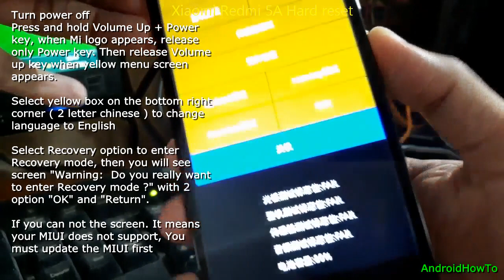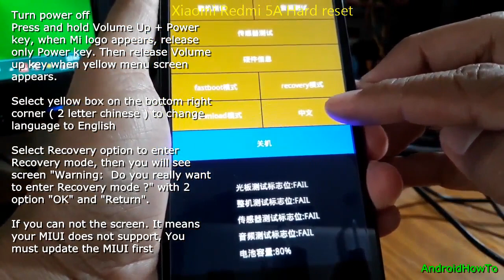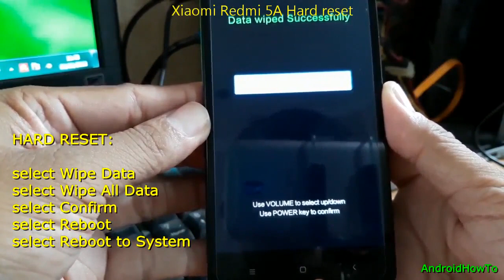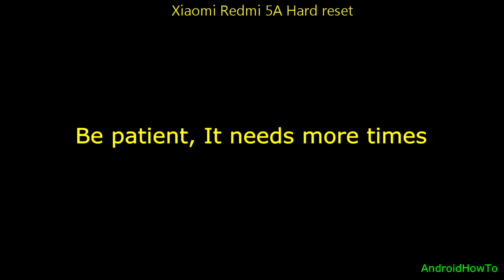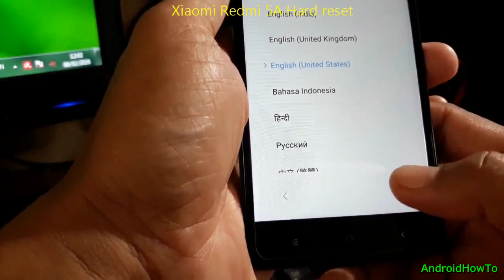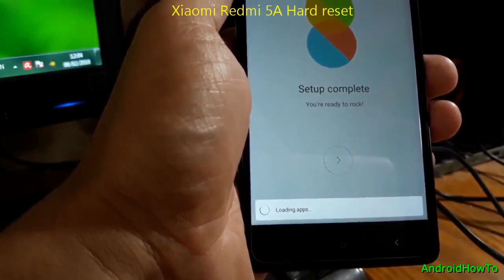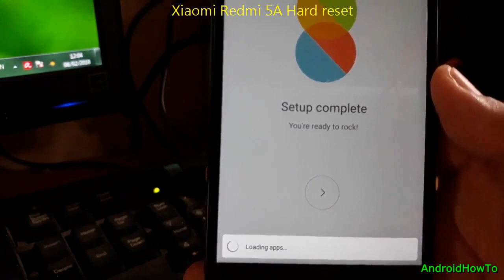Xiaomi Redmi 5A Hard reset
How to hard reset Xiaomi Redmi 5A and entering Xiaomi Recovery mode.  This video also will show you how to enter Recovery Mode, Fastboot Mode and Download mode.

If you can not enter Recovery mode, it means your current MIUI does not support, you must update the MIUI.  Watch this video HOW TO UPDATE XIAOMI MIUI

Make sure to backup your data before perform a hard reset, It will erase all your data and can not be recovered.